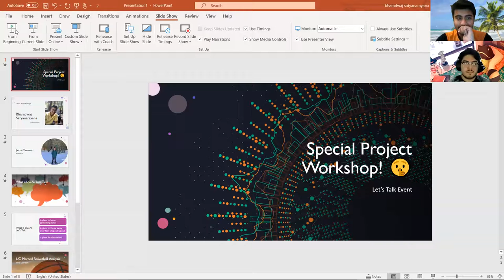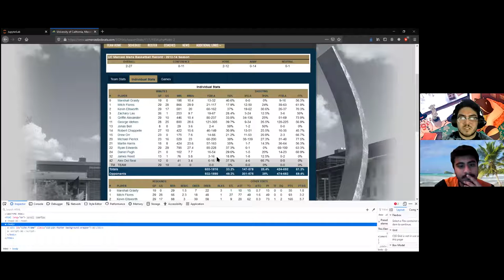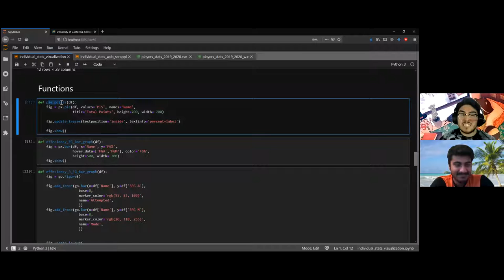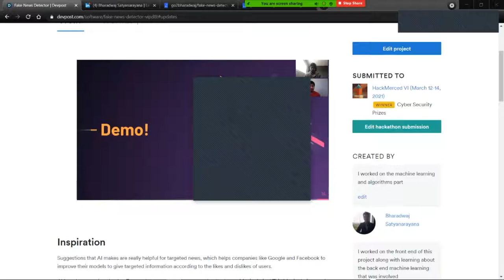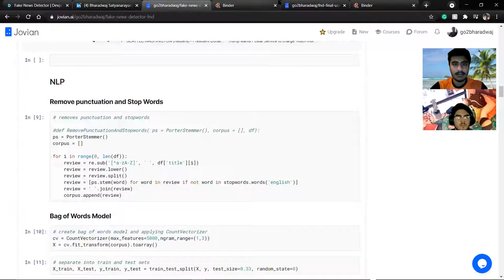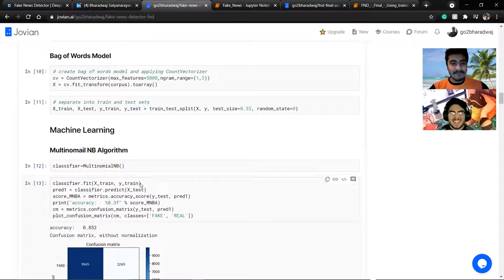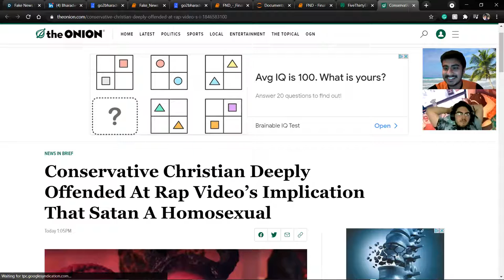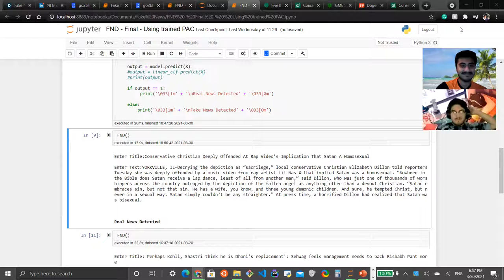SIG AI | Special Project Workshop! 🤫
SIG AI: Let's Talk Series |

Hosted By: Bharadwaj Satyanarayana (SIG - AI Lead)|

ACM UCM |